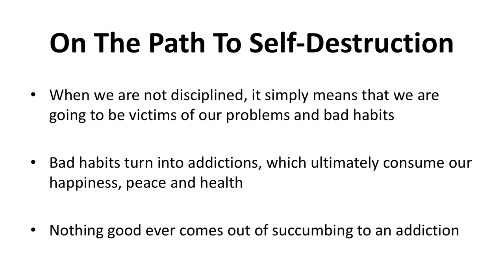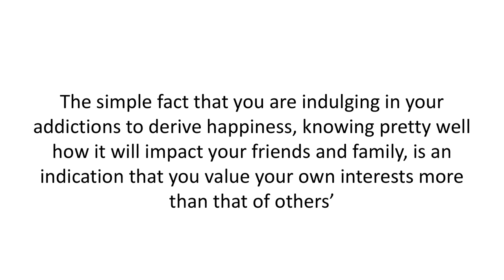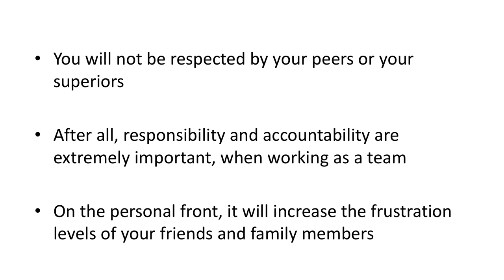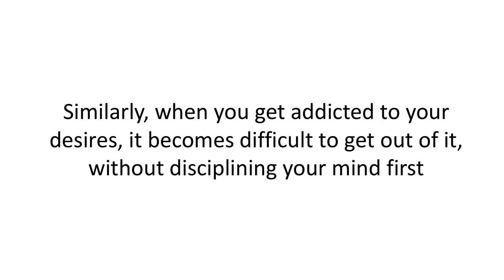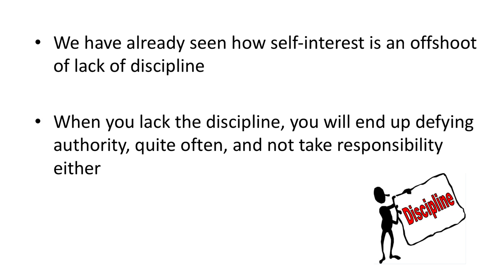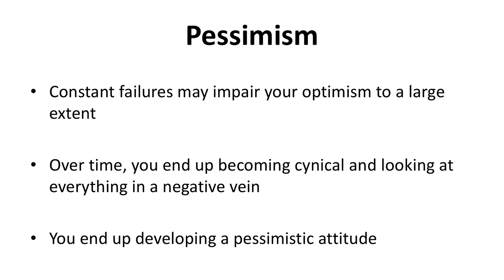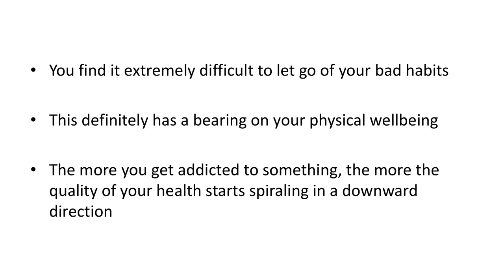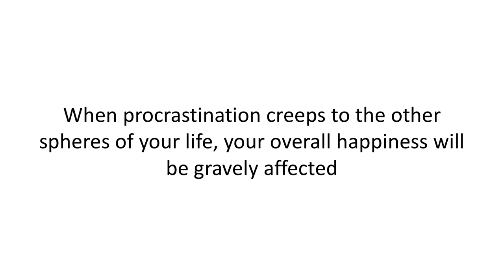How To Gain Trust?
How To Gain Trust? Build on your strengths. What is the cause of lacking discipline.